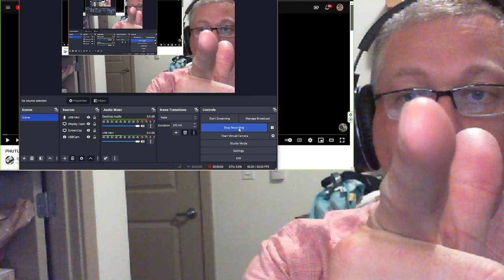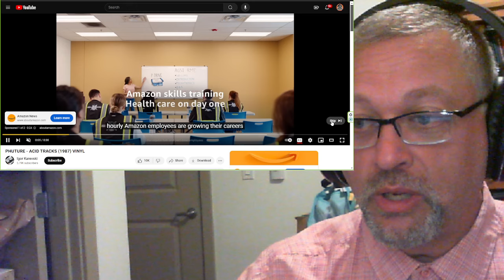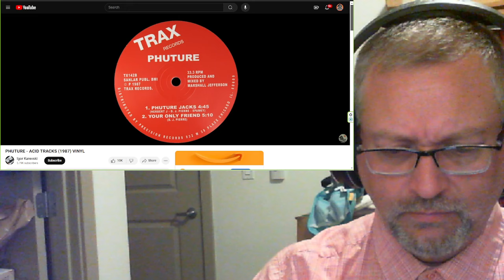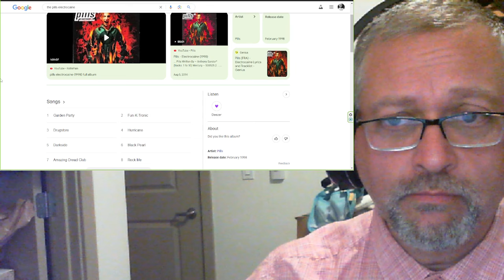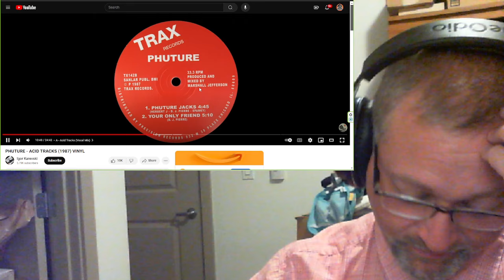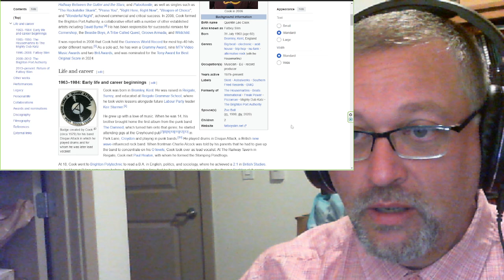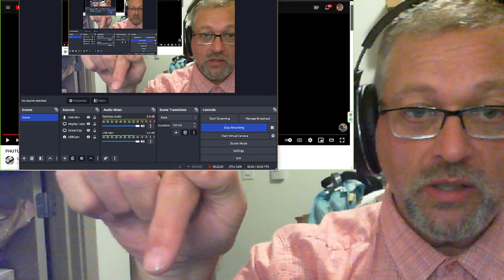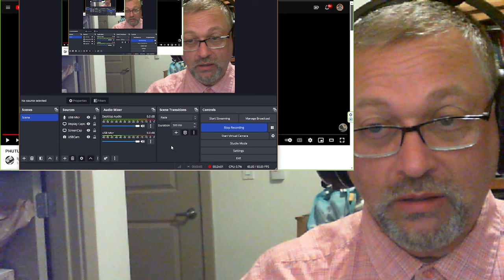"Acid Tracks" by Phuture